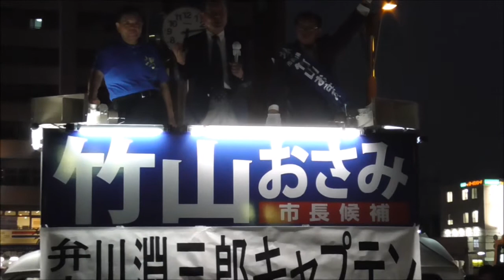堺市長選挙2017 川淵三郎氏による竹山おさみ候補への応援演説 9月23日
4年前にも竹山おさみ候補へ応援演説に来た、Jリーグ初代チェアマンの川淵三郎氏が今回も応援に駆け付けました。
9月23日(土) 中百舌鳥駅前にて

竹山おさみ堺市長候補(現職・無所属　自民・民進・社民・こころ推薦)
※共産は自主的支援
(竹山おさみ連合後援会)